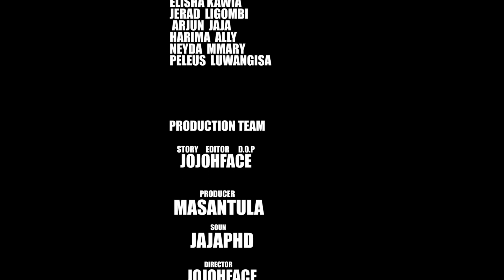DUBWI MASTER - EPISODE 07 | STARLING MASANTULA